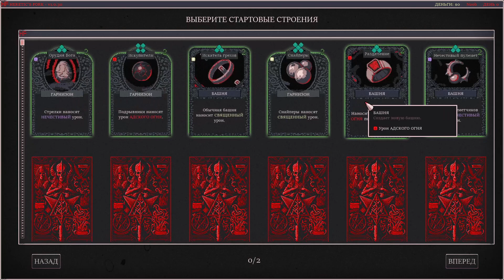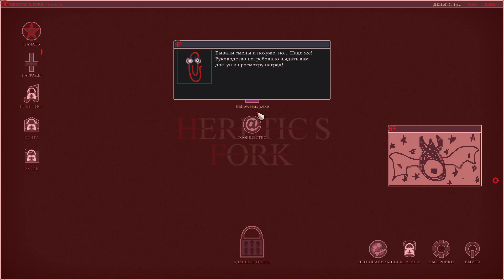Вилка Еретика карающая грешников | Первый взгляд на Heretic's Fork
Вашей задачей будет наказывать грешников, используя нашу карточную компьютерную систему для постройки адских башен. С их помощью вы сможете сдерживать бесчисленные орды еретиков. Желаем удачи!

Всем привет!
   Добро пожаловать на - "Проект Купер". Это мой игровой канал на котором мы вместе c вами будем погружаться в мир игровой индустрии.

   Прохождения, как новых, так и классических тайтлов. Обзоры на игры, летсплеи, комментарии матчей, стримы, первые взгляды  и многое другое в обозримом будущем.

Наслаждайтесь!

В данном ролике вы увидите Вилку Еретика карающая грешников | Первый взгляд на Heretic's Fork